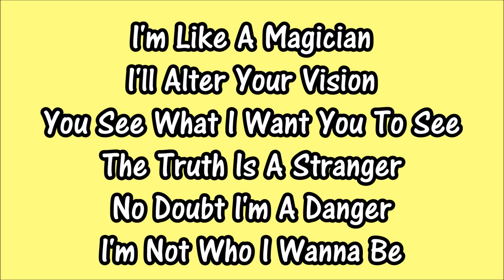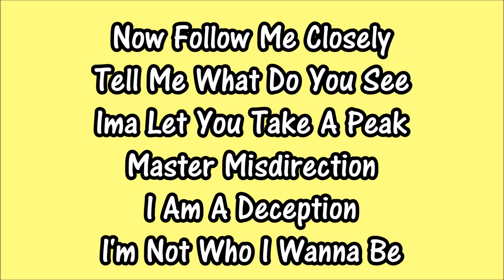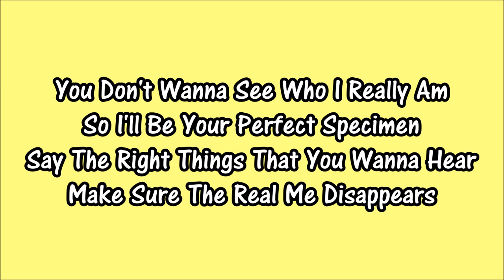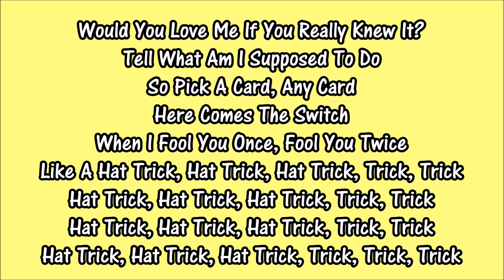Hat Trick|Jonathan Thulin feat. Derek Minor|Lyrics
Hat Trick by Jonathan Thulin feat. Derek Minor
As heard in Dude Perfect's "Golf Trick Shots"